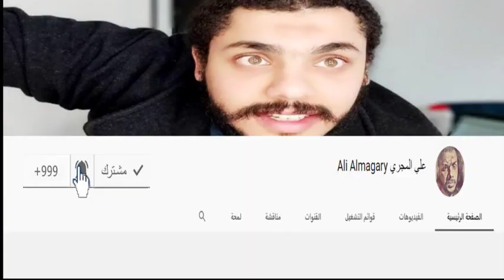MO Salah -لقاء محمد صلاح بعد الهاتريك التاريخي في مانشيستر يونايتد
محمد صلاح يصنع التاريخ
مهارات
كره القدم
سرعات
اهداف
ماتشات
ملخص مباريات
نجوم كره القدم
نجوم العالم
نجوم اوروبا
نجوم الدوري الانجليزي
نجوم الدوري الاسباني
نجوم الدوريات العالميه
نجوم دوري ابطال اوروبا
نجوم كاس العالم
اهداف و مباريات
تصديات
حراس مرمى
مهارات لاعبين
اهداف لاعبين
جنون كره القدم
نجوم عالميين
نجوم العالم